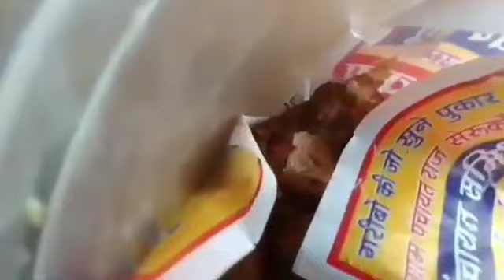अदरक गमला में जरूर लगाए मेरी तरह घर पर ? how to grow ginger at home fast,how to grow ginger at home